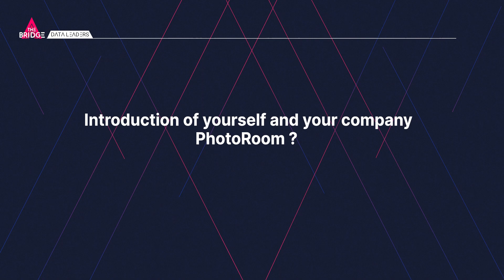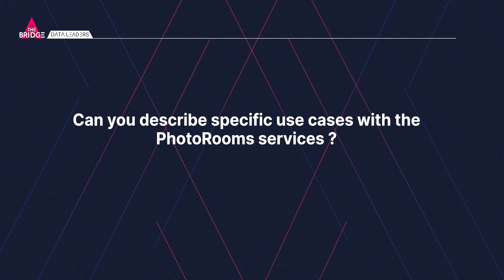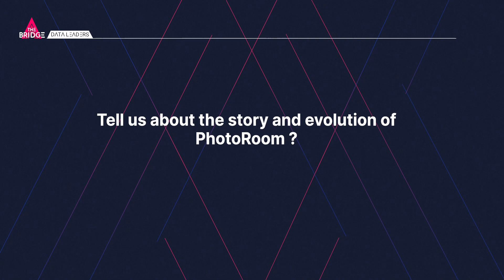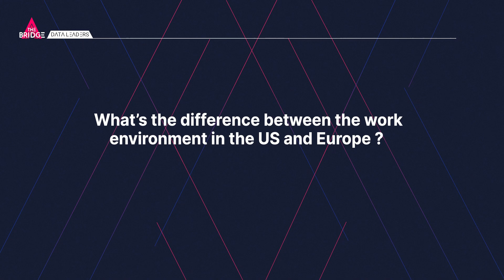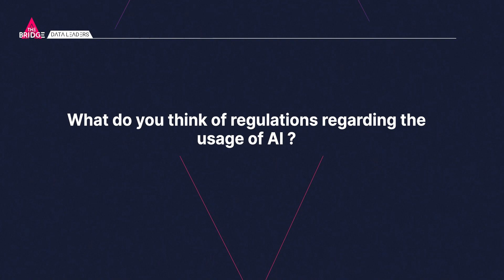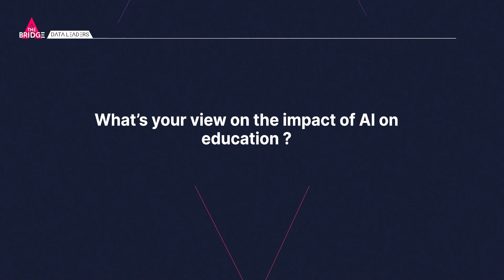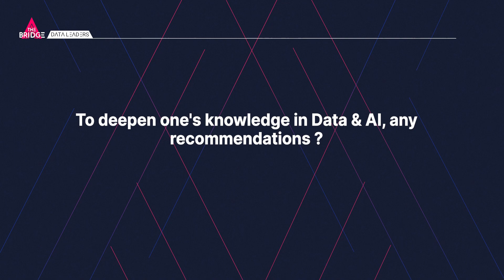Interview with Matthieu Rouif, co-founder & CEO of Photoroom - Data Leader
Matthieu Rouif co-founded the company Photoroom in 2020, whose app has significantly impacted the digital photo editing landscape through the usage of AI technologies. Through his company, he wants to give any small business owner the ability to produce studio-quality photos for their products — and compete with a global retail giant with endless marketing resources.
Listen to his strong optimism towards the future of generative AI!